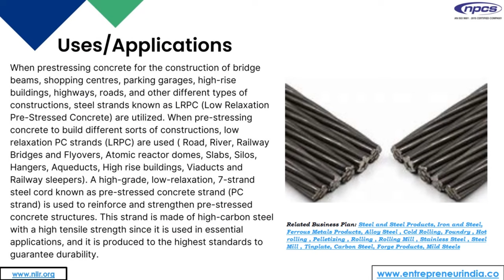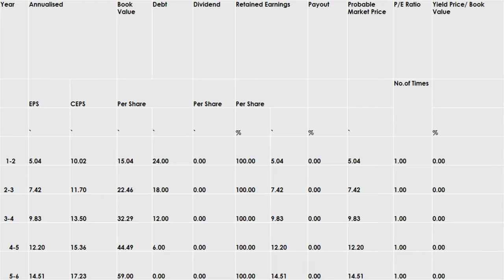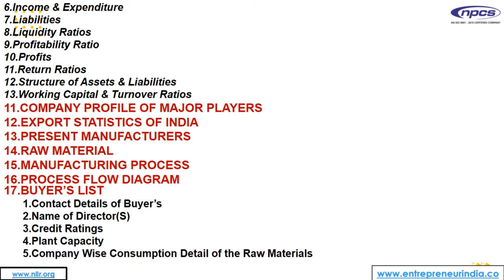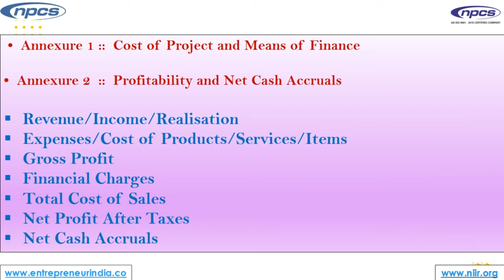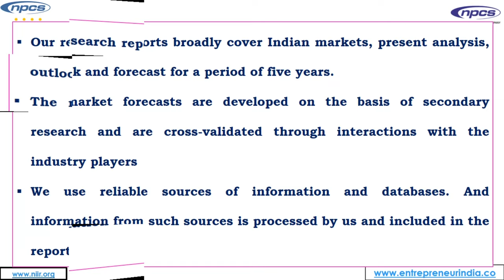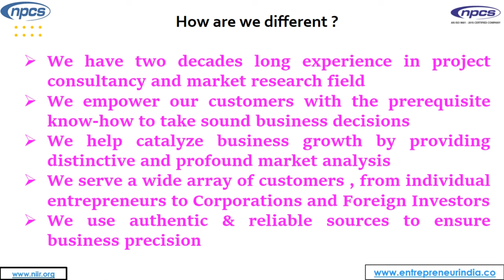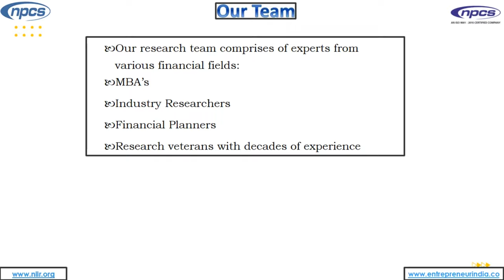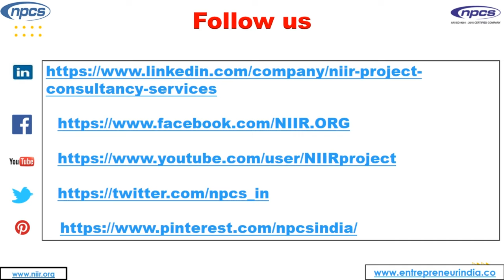Start A Business of Low Relaxation Pre Stressed Concrete Steel Strand LRPC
Starting a business of Low Relaxation Pre-Stressed Concrete Steel Strand (LRPC) can be an exhilarating adventure, especially in today’s hot economy. The opportunities for success abound, but so do the risks if you make the wrong moves. To get the most out of your investment, check out this guide to starting your own LRPC business, which includes tips on finding and working with clients, designing and marketing your product or service, and much more. Read on to learn how to get started!

Niir Project Consultancy Services (NPCS) can provide project reports. The report covers - Manufacturing Plant, Detailed Project Report, Profile, Business Plan, Industry Trends, Market Research, Survey, Manufacturing Process, Machinery, Raw Materials, Feasibility Study, Investment Opportunities, Cost and Revenue, Plant Economics. The project report provided by NPCS gives a detailed market review. The report analyses the market confirms the availability of various necessities such as plant & machinery, raw materials and tells about the forecasting financial requirements. A lot of professionals have taken benefit from the project reports if you are interested in the manufacturing business, get in contact with us from the official website of NPCS.

ENTREPRENEUR INDIA
106-E, Kamla Nagar, Opp. Mall ST,
New Delhi-110007, India.

Low Relaxation, Pre-Stressed Concrete,  Steel industry, Steel Strand,
(LRPC), Concrete Manufacturing Business Plan, Most Profitable Business, Startup, NPCS, Entrepreneur India,   profitable business, Business,